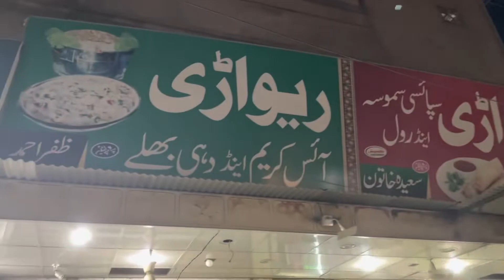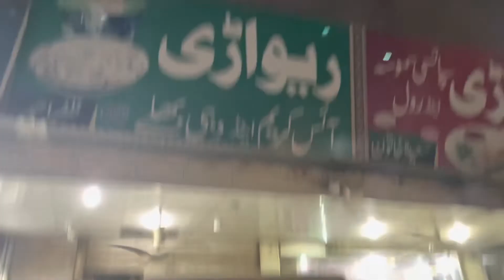First Video Chichawatni Rivari Sweets Ke Dahibare Aor Ice Cream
Assalamualaikum Everyone
This is my first proper vlog.Hope you will enjoy it

Stay Happy 🤗
Stay Safe 💖
Stay Blessed ❤️